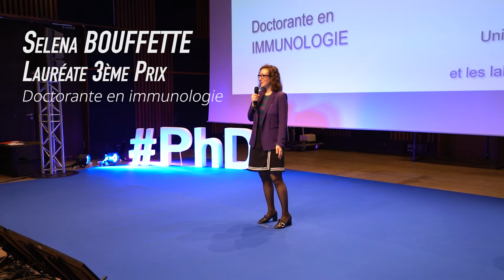Pitch Selena BOUFFETTE CCP22 [3e PRIX]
Doctorante Cifre en IMMUNOLOGIE // Université Paris-Saclay et Laboratoires Servier